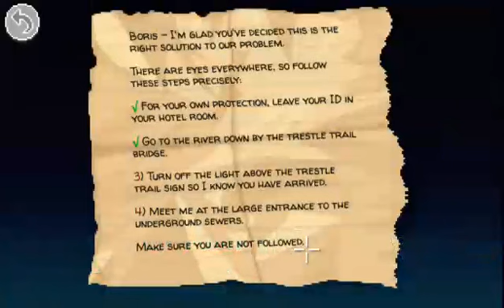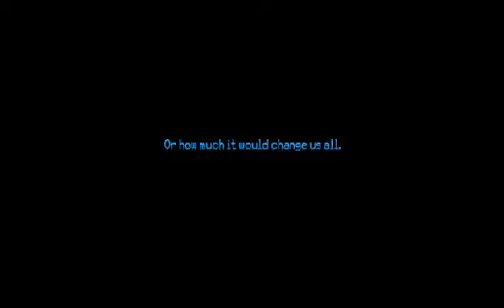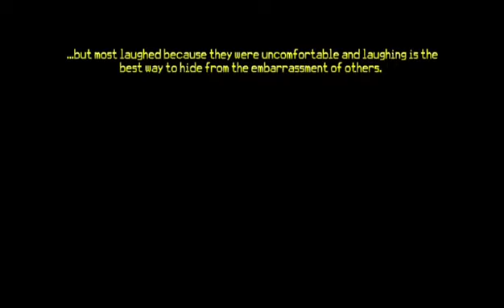Thimbleweed Park Part 1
If you are sending audio clips then send to my skype or gmail:
(please include character and a bit about yourself)
Also hit me up on skype or teamspeak 3:
Skype name: Xezatanor94
Teamspeak3 connection: projectpew.net (name DeadlyVampirous)
Also please follow me on these sites thank you! ^_^